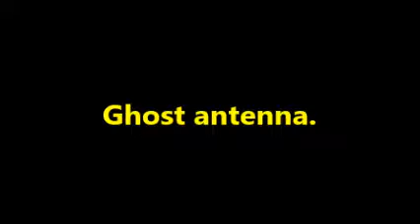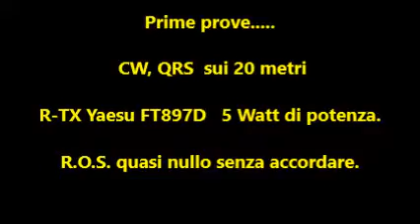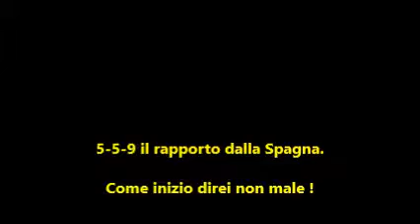GHOST ANTENNA.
Un video del 2016.Prime prove di una antenna per le HF quasi invisibile, per situazioni di emergenza. Banda di lavoro: dai 40 ai 10 metri,con accordatore. Uno dei primi collegamenti con questa antenna con la Spagna,in QRP,CW, con 5 W.Mi scuso per la qualità scadente del video dovuta agli scarsi mezzi di ripresa dell'epoca.